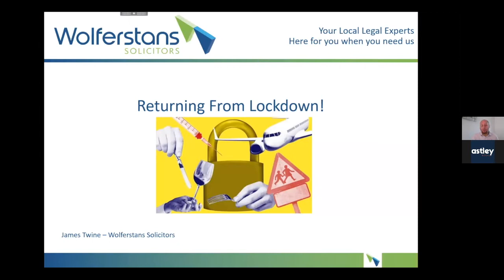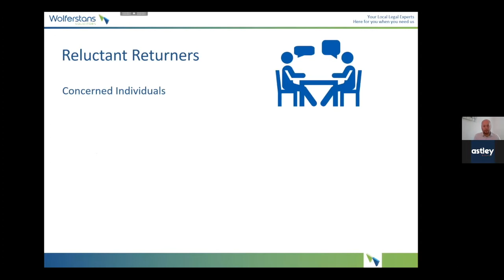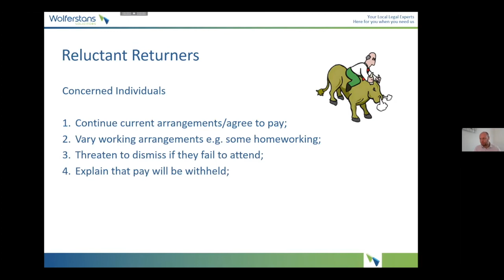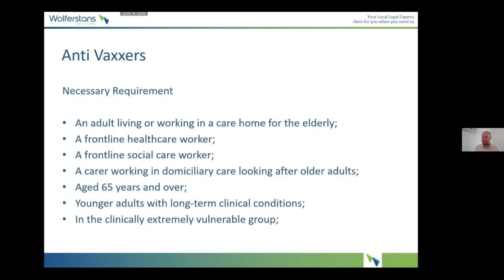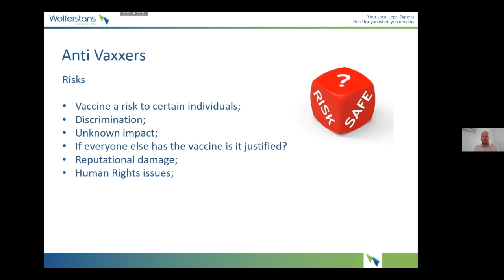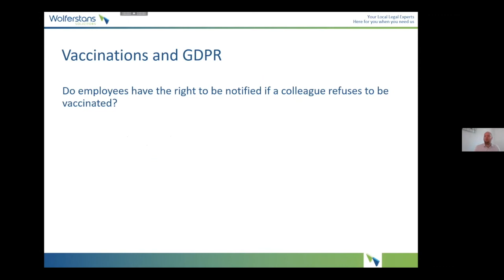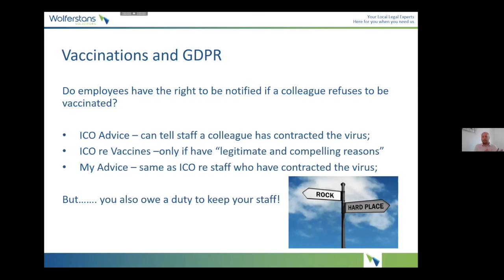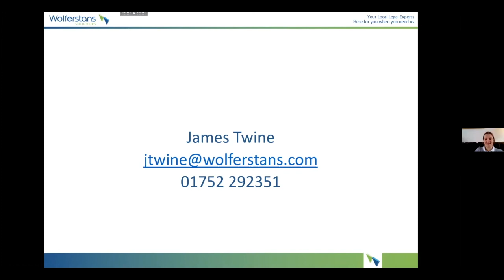Business Essentials: Wolferstans Solicitors: Free legal support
March's Business Essentials webinar is posted by James Twine, Partner and Head of Employment at Wolferstans Solicitors.

In the session James provides FREE legal advice, discussing how business owners can legally handle ‘reluctant returners’ and employees who refuse to have the vaccine.

James provides attendees with the latest Employment Laws around the topic.